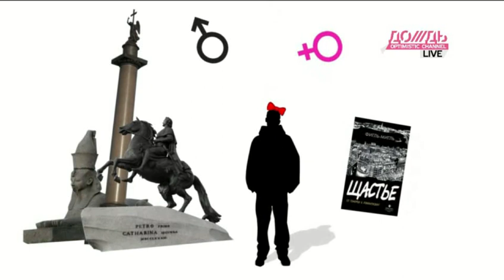Музы - Анонимы в культуре /// МУЗЫ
В гостях у  МУЗЫ Анны Монгайт  литературный критик Наталья Иванова, заместитель главного редактора журнала "Знамя". Они разбираются  с анонимами в искусстве: почему художник граффити Бэнкси скрывает лицо, как и зачем современные писатели придумывают псевдонимы.